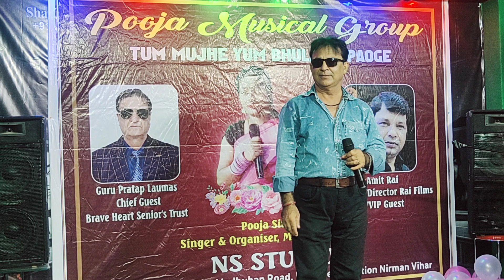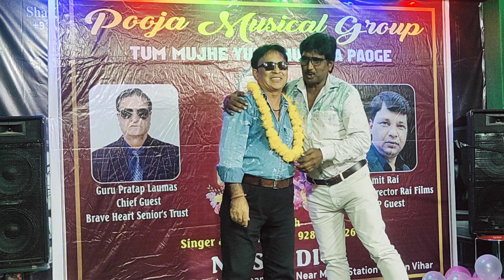Ek Baar Fir Nikla Hoon Zindagi Ki Talaash Mein